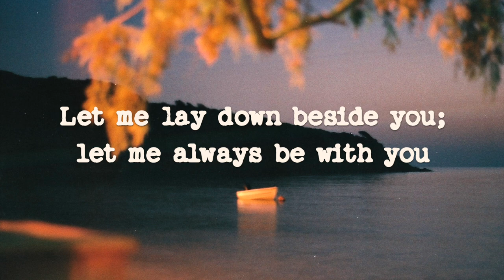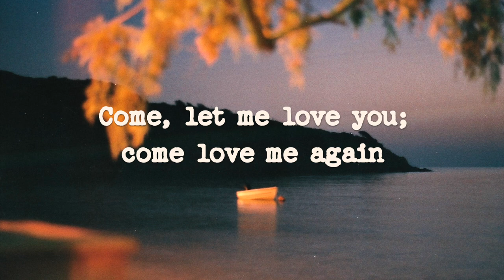Annie's Song - John Denver | Lyrics | 1974